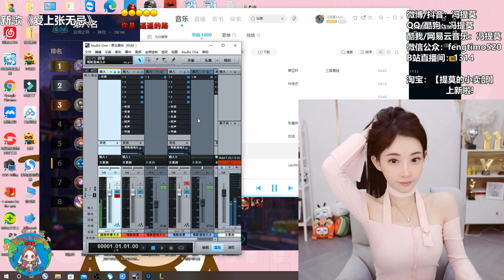馮提莫cover：如願﹙王菲﹚